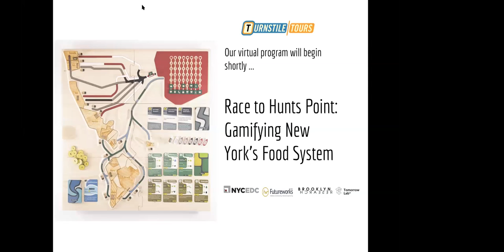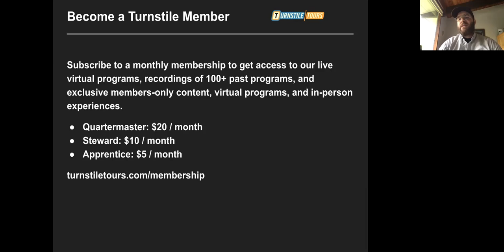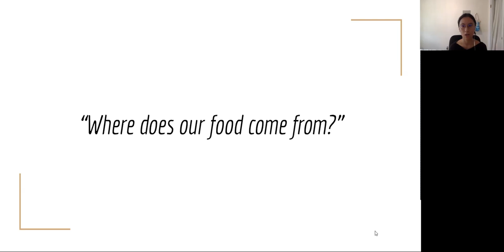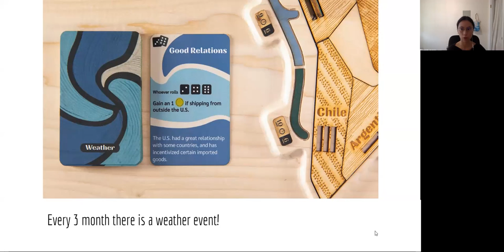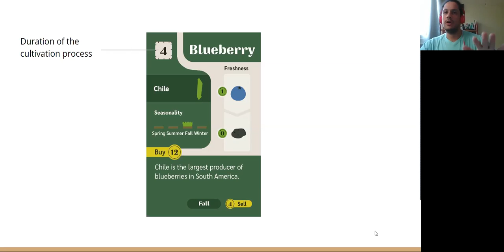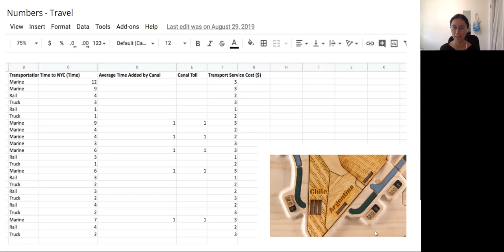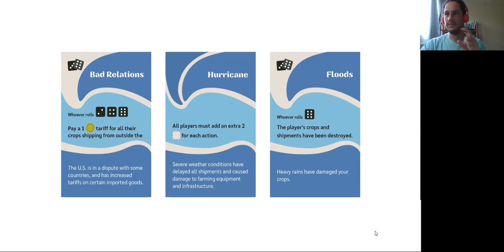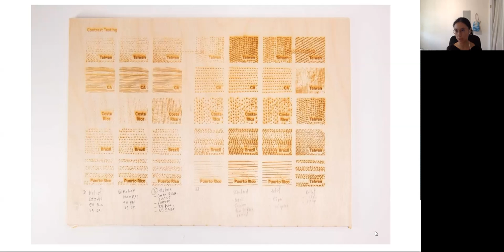Race to Hunts Point: Gamifying New York’s Food System | Episode 121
Hunts Point in the Bronx is the world’s largest food distribution center, yet few New Yorkers have ever visited. In order to demystify this place and the city’s food system, designers Lilian Yi-Hsuan Lin, Ángel Lamar Oliveras, and Beverly Chou created Race to Hunts Point, a strategy board game designed for high school students in which players must use resources to successfully operate cultivation, shipping, and trading processes in the food supply chain. In this virtual program, Lilian will walk us through the design, fabrication, and gameplay of Race to Hunts Point, which was created through the FWRD Fellowship for designers and engineers with NYCEDC’s Futureworks.